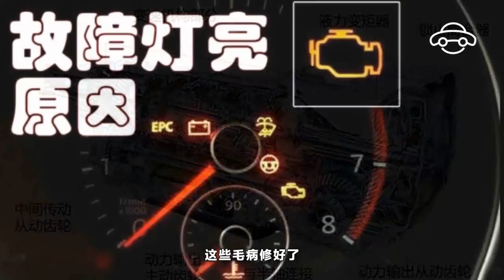以前說的修不好的大眾，開不壞的豐田，現在還是如此嗎？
縱觀近些年來的市場表現，豐田可謂是一路領先，讓對手大眾望塵莫及。但是豐田優異表現的背後，難道真的如民間傳言“修不好的大眾，開不壞的豐田”所說，是由豐田過硬的產品質量造就的嗎？